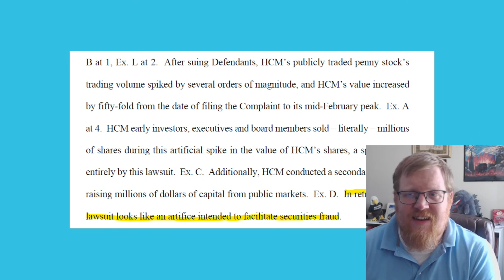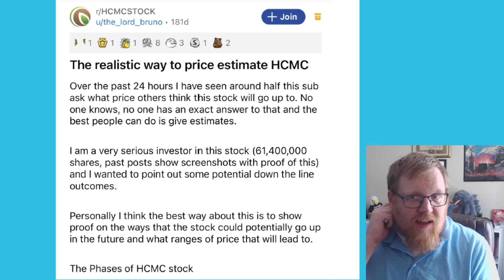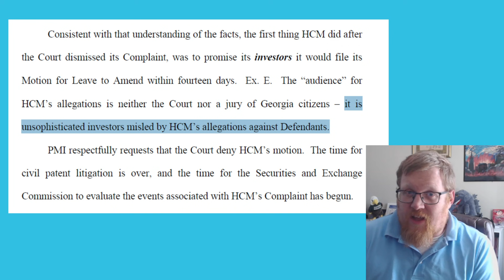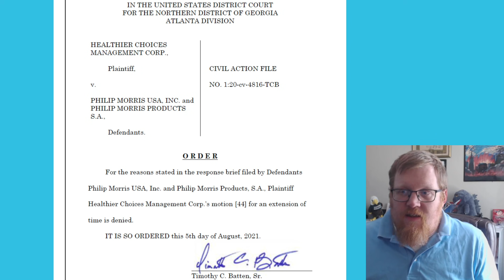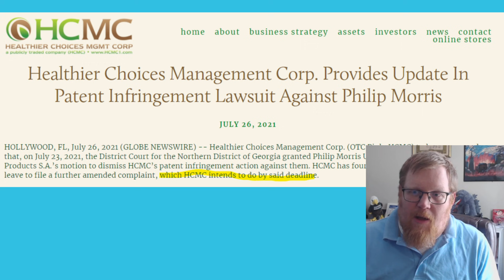$HCMC's Extension Denied! What Does This Mean? HCMC v. $PM Legal Update 8-5-21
Shocking to many (including to me!), $HCMC’s motion for an extension to file their motion for an amended complaint was DENIED on August 5, 2021. What does this mean, and why?

Stocks, law, games, all sorts of stuff going on in there! Invite your friends!

Like what you see and want to send me a cup of coffee, help me pay to download court documents, or pay for me to learn how to edit videos better?

I’m happy to discuss the law and the litigation process on podcasts and other channels by request.